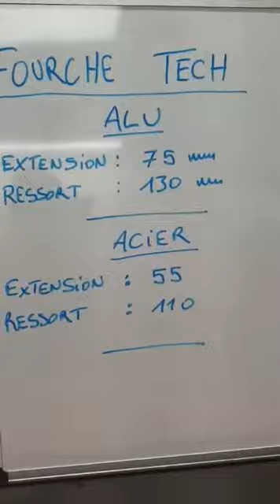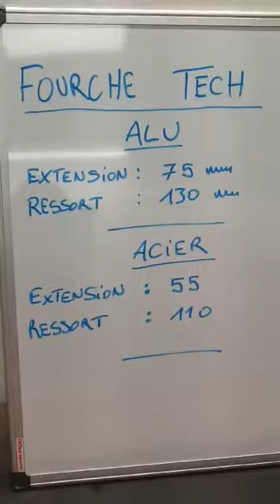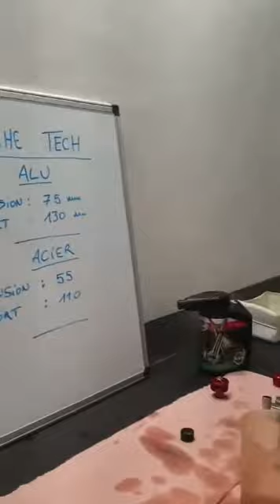Tuto Bear - Changer son huile de fourche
Tuto Bear, conseils et astuces pour changer son huile de fourche. Toutes nos huiles Nils sont à retrouver sur notre site trial3b.com !